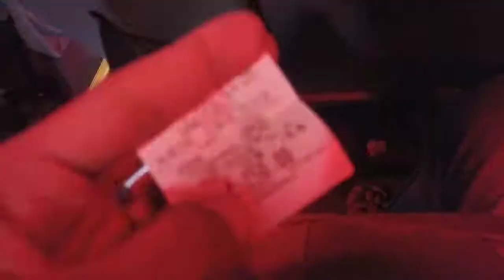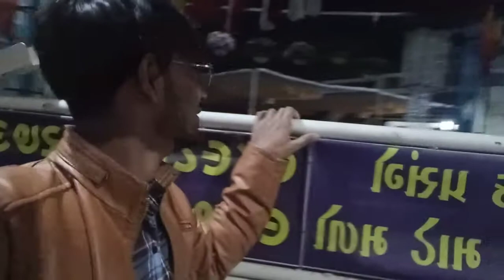Mene first barr sab khana banaya akela tha pura || Aaj Nikl Gaya Sadi Ke Liye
Drop Your Valuable Feedback In Comments section 🤞

For more video regularly

God bless you lots off😇🥰

Aese hi family se judte raho banate raho vlogs dekhte raho and enjoy krte raho😊😇

Allah blessings you❤️
God blessings you❤️

Jo bhi mante ho bas dua me zor hona chiye baki aap sabka support aage leke chalega so aage ke update dekhna nah bhule❤️